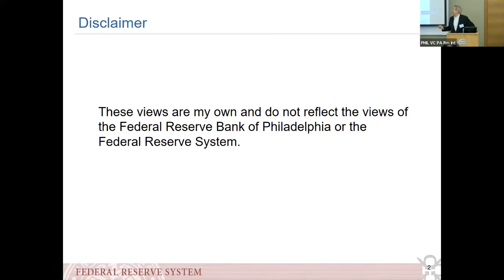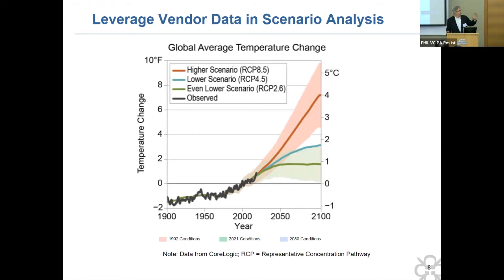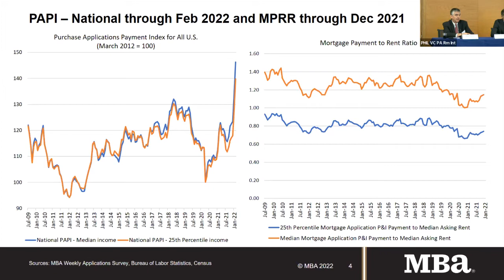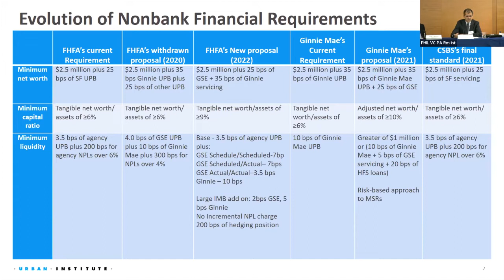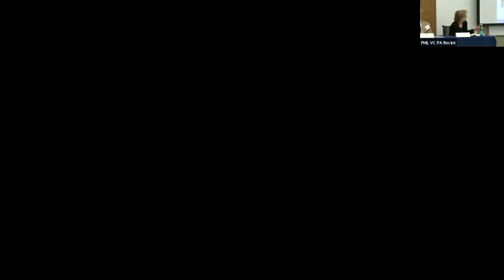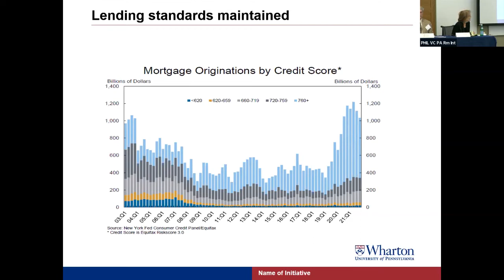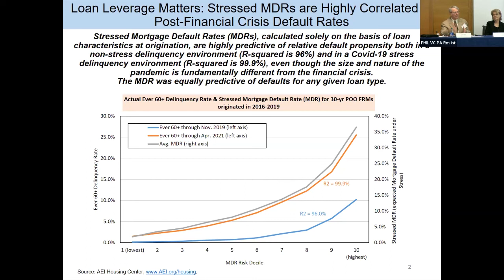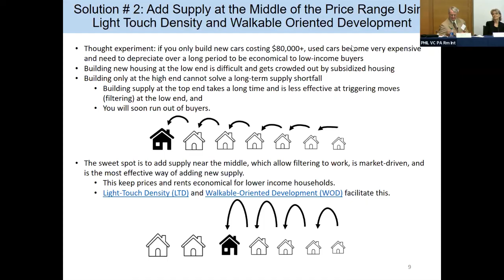Panel 1: The Mortgage Market in the Wake of COVID-19: What Have We Learned and What Lies Ahead?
Opening Remarks
Larry Cordell, Federal Reserve Bank of Philadelphia
Introduced by Sean An, Federal Reserve Bank of Philadelphia

Panel 1: The Mortgage Market in the Wake of COVID-19:
What Have We Learned and What Lies Ahead?
Moderator: Ronel Elul, Federal Reserve Bank of Philadelphia
Panelists:
Michael Fratantoni, Mortgage Bankers Association
Karan Kaul, Urban Institute
Edward J. Pinto, American Enterprise Institute
Susan Wachter, The Wharton School of the University of Pennsylvania